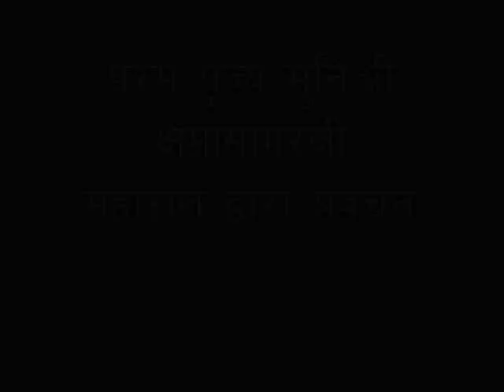2017.05.19 भक्ति_एकीभाव स्तोत्र श्लोक_8_मुनिश्री क्षमासागरजी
🙏🙏 *सभी को सादर जय जिनेंद्र*🙏🙏
_शुक्रवार 19/05/2017,_
_ज्येष्ठ कृष्ण अष्टमी , वी. नि. सं. 2543_

*आज का विचार*-:
भक्ति अपने में की तीन विशेषताएं लिए हुये है... भगवान के स्वरूप का दर्शन और चिंतन, उसी स्वरूप से प्राप्त वचनामृत को ग्रहण करना और उन मोक्ष प्राप्त कर चुके भगवान के पदचिह्नो पर चलकर मै भी वही पहुंचू.. ऐसी भावनाओं से युक्त होने पर भक्ति का स्वरूप पूरा होता है। *आज मुनिश्री क्षमासागर जी* कहते हैं भक्ति के समय ऊपर वर्णित विशेषताओं के अलावा अन्य सभी चीजे गौण हो जाती है, तब ही भक्तिरस का आनंद आता है ।।।